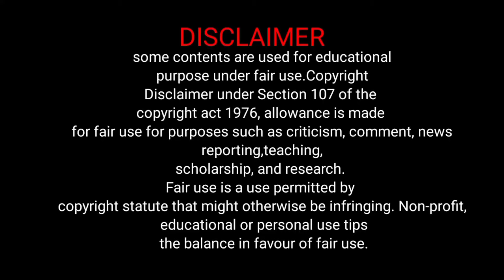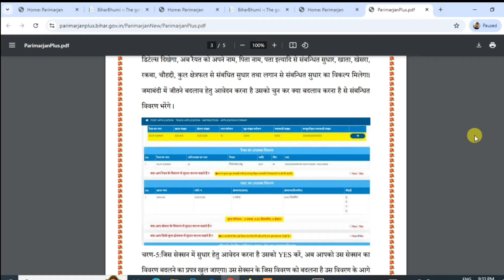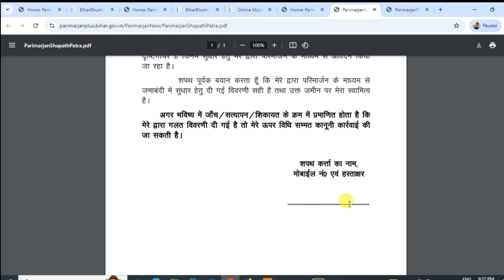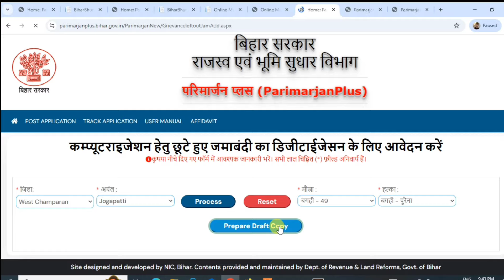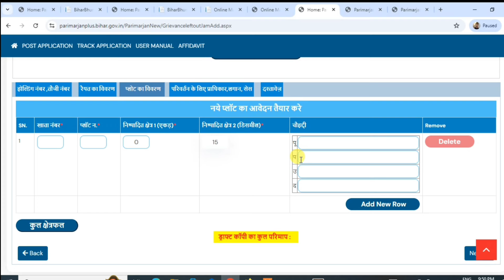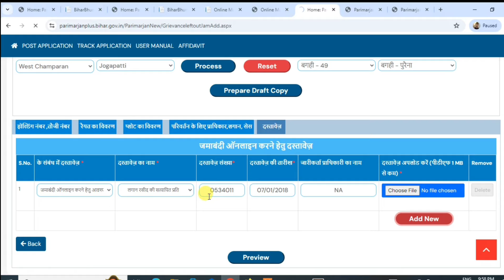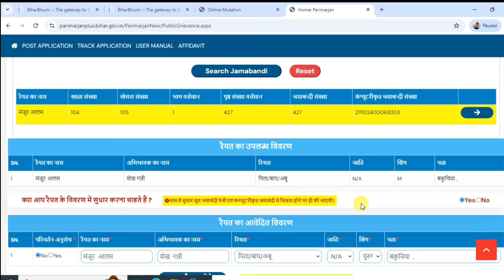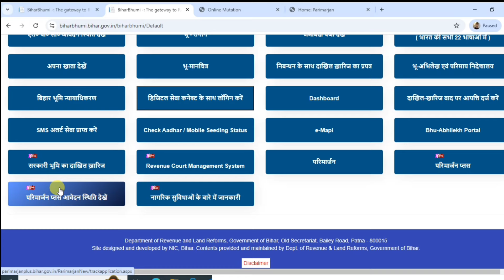Parimarjan kaise kare Bihar | Parimarjan plus | जमीन सुधार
परिमार्जन में सुधार की स्थिति कैसे चेक करे?
परिमार्जन प्लस
बिहार परिमार्जन प्लस पोर्टल
भूमि सुधार परिमार्जन का स्थिति कैसे चेक करे
भूमि सुधार परिमार्जन प्लस का स्टेटस कैसे देखें
परिमार्जन
बिहार परिमार्जन प्लस द्वारा जमाबंदी सुधार प्रक्रिया
परिमार्जन बिहार,
जमीन सुधार के लिए ऑनलाइन कैसे करें
जमीन परिमार्जन
परिमाजन प्लस से अपना जमीन स्टेटस चेक करें
परिमार्जन कैसे करें
जमीन सुधार के लिए ऑनलाइन आवेदन कैसे करें
जमीन का परिमार्जन
परिमार्जन के जरिये सुधार

राजस्व भूमि सुधार बिहार न्यू Portal | प्रॉब्लम समस्या खत्म नया बेवसाइट | नक्शा से लेकर बहुत कुछ